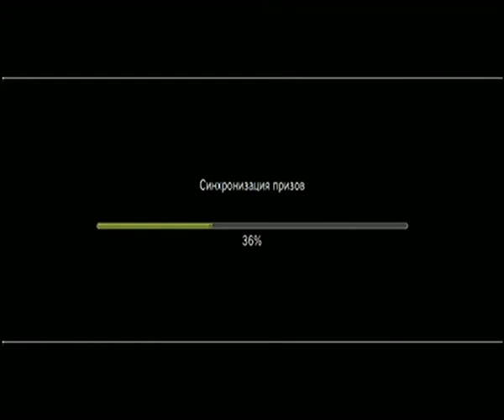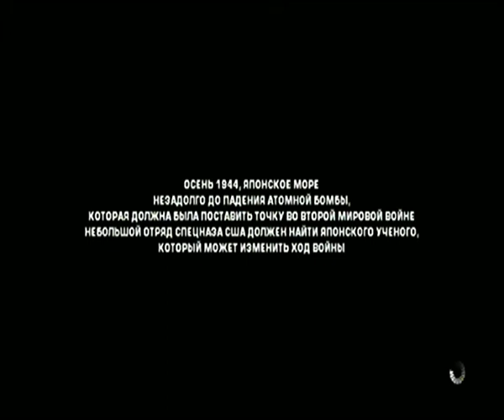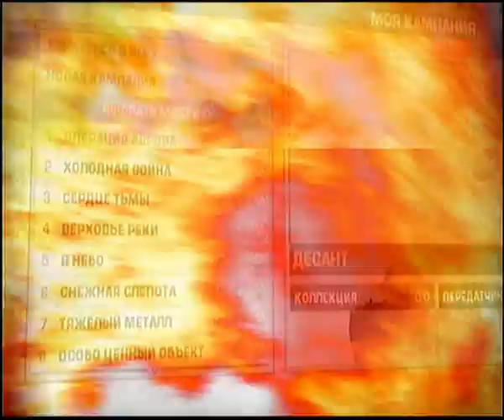(PS3) BATTLEFIELD: Bad Company 2 (EA Russia)